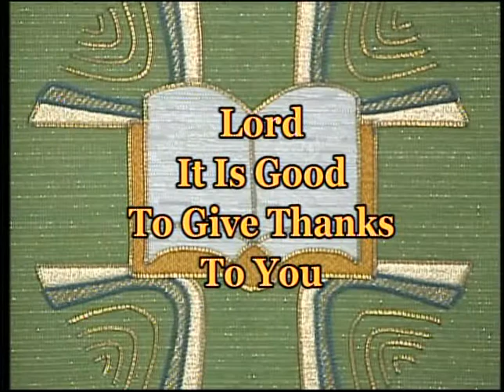Mass For Shut Ins Eighth Sunday in Ordinary Time March 3, 2019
Mass For Shut Ins Eighth Sunday in Ordinary Time March 3, 2019.  Msgr. Peter Polando, celebrant; Barb Zorn, lector/cantor.